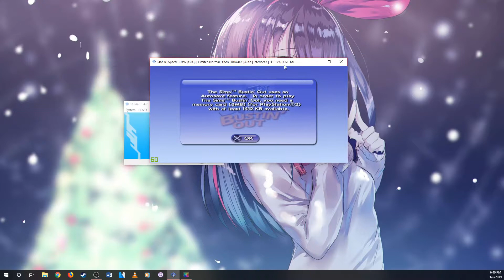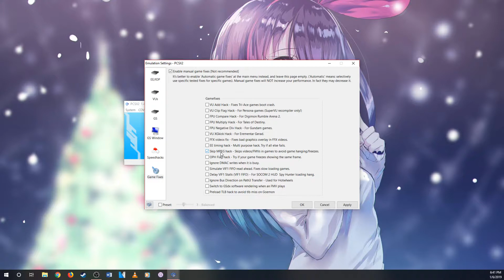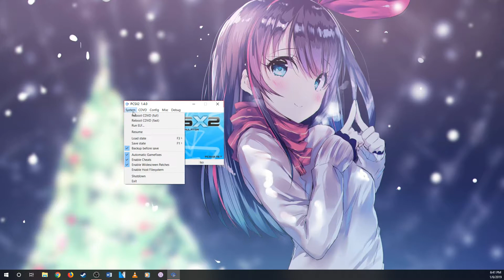The SIms Bustin Out Skip Intro Video For PCSX2 1.4.0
This is a guide for people that want to play The Sims Bustin Out by skipping the intro video for PCSX2. Hope everyone like it and get to play it.